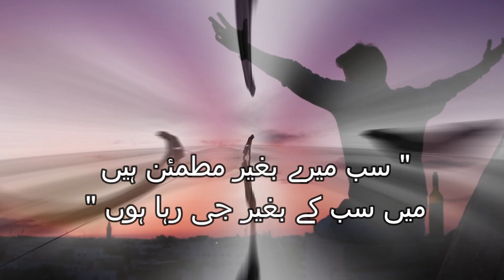Best Urdu Ghazal Lamha Bhar Ko Dil Mein A Ke Jaan Kaise Ho Gia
Lamha Bhar Ko Dil Mein A Ke  Jaan Kaise Ho Gia

YOU CAN ALSO WATCH ONE PLATE FORM OUR CHANNEL PLAYLIST LINKS DOWN
NAAT:

About Our Channel:

SaeedTv  is Pakistan's online streaming web channel, in this channel you can find Entertainment, Cartoon Network Movies English and Hindi, Indian Song, Pakistani Songs,  Sports, Infotainment, Health, politics, News, Movies English, Movies Hindi, Movies Reviews, Music, Islamic Content, Career Tips, Beauty Tips,  Food & programs on Social Issues, like a broadcast TV channel.